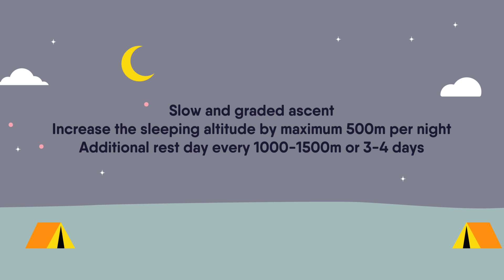High Altitude Illness Treatment and Prevention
Acute mountain sickness (AMS), high altitude pulmonary oedema (HAPE) and high altitude cerebral oedema (HACE) are the most important and most common altitude related diseases. Primary prevention is considered the gold standard to avoid altitude illness.

This video tackles the measures essential to preventing high-altitude illnesses when air pressure decreases with elevation and less oxygen becomes available, what the symptoms are, and what to do to best treat such a condition.

For further information about the UIAA Medical Commission, as well as links to its range of papers on high altitude subjects follow this link -